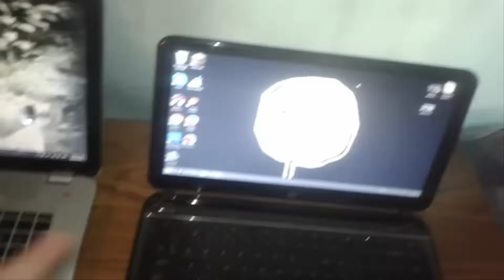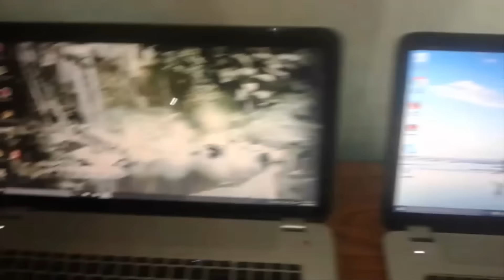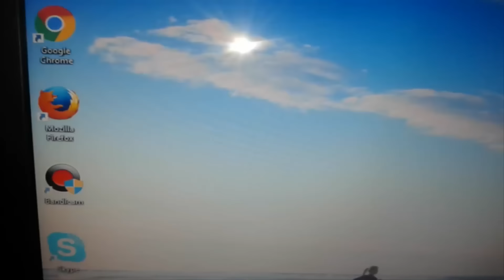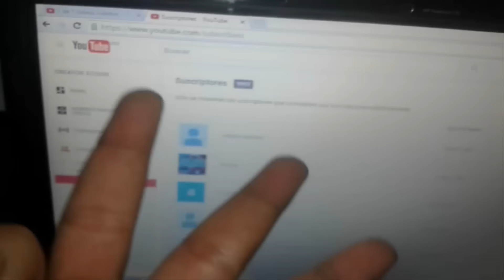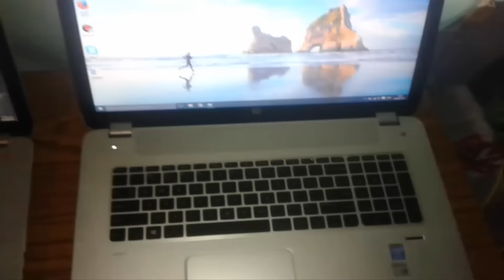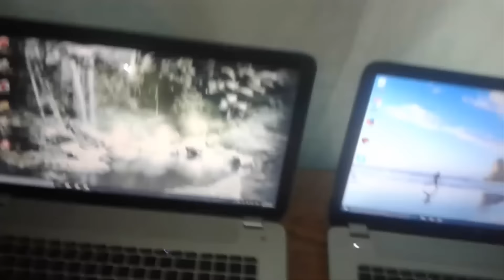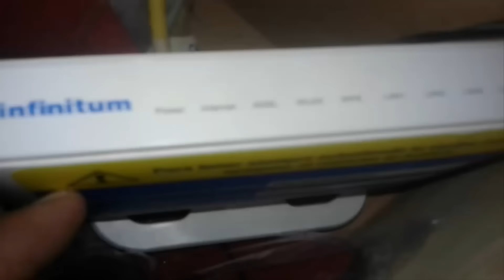Nueva Inversión Para El Canal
✰Características De Las Laptop✰
★PARA LAS PERSONAS QUE SON NUEVAS EN EL CANAL Y NO TIENEN IDEA DE CUANDO SUBO VÍDEO...
★TRATO DE SUBIR 3 O 4 VÍDEOS A LA SEMANA
★TAMBIÉN TRATO DE ESTAR SUBIENDO DIFERENTES COSAS Y QUE NO SEAN REPETIDAS ES DECIR, QUE LOS VÍDEOS NO SOLO SEAN DE LAS SERIES QUE TENGO SI NO TAMBIÉN JUEGOS RANDOM QUE USTEDES ME MANDEN A MIS REDES SOCIALES...
★EL CANAL CONTIENE LENGUAJE INAPROPIADO ES DECIR (GROSERÍAS) Y SI NO TE GUSTA COMO MANEJO MI CANAL TE PUEDES IR Y METERTE ESTO 8 D POR EL CULITO... :D